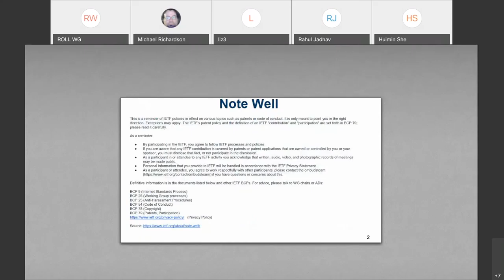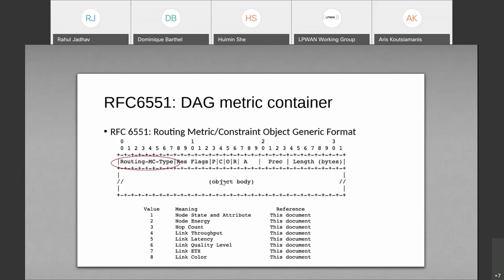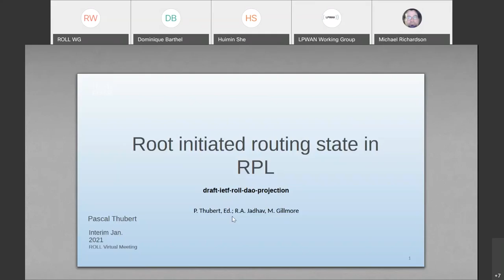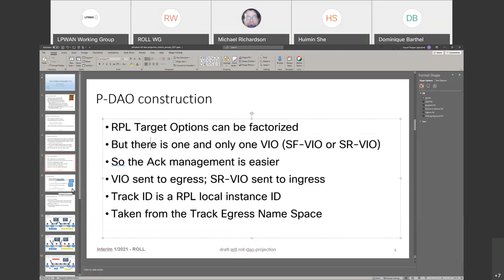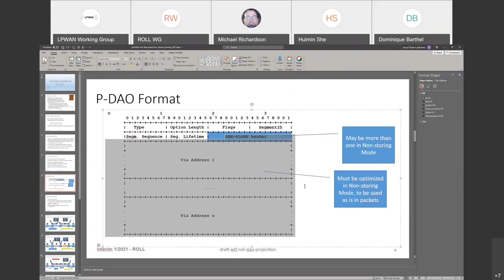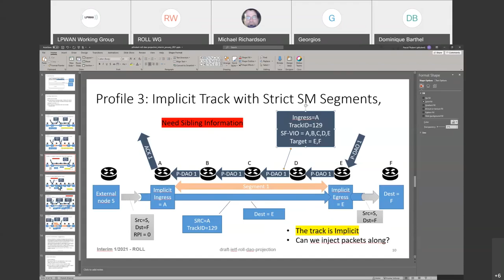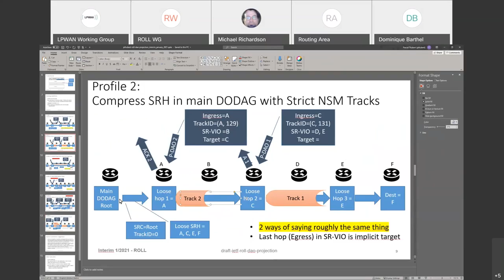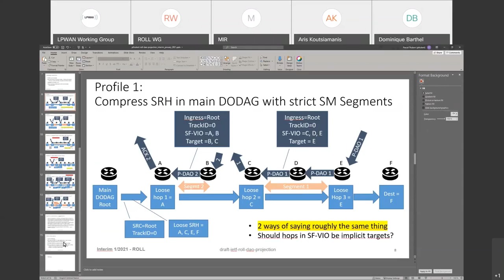ROLL WG Interim Meeting, 2021-01-29